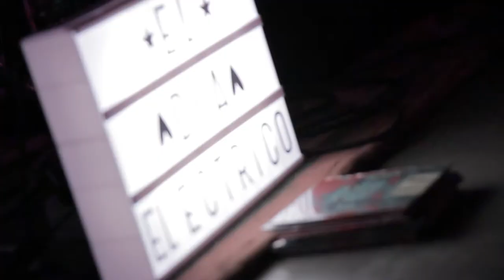Sputnik fest 2017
Gran video que nos han realizado los compañeros de la productora La Naranja Biónica sobre el último Guateque Sputnik ( Sputnik Fest ) del pasado diciembre. En él contamos con los conciertos de Cápsulas y de El día eléctrico, y la música pinchada de Pau Forner, Imantrack, Alberto las 24 hrs, cinetrack vjs y muchos otros colaboradores. Muchas gracias a todoas!

Sputnik Radio 105.4 FM Cultura y música.